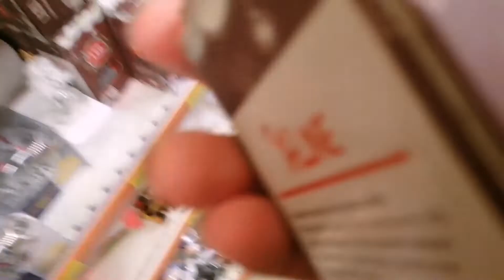подготовка к новому году в макси фигурки совы Жаңа жылға дайындық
обзор новогодних полок в магазине Макси.
Всем бәріне сәлем дорогие друзья. Вторая часть наших закупок на новый 2023 год в гипермаркете Макси. В прошлый раз я совсем ничего не показал и видео получилось совсем коротким. В этом видео мы пошли в другой магазин Макси в более большой. В магазине Макси много различных ёлочных украшений на новый год. Очень приглянулись ёлочные игрушки в виде совы изготовлены эти игрушки из пластика но есть и деревянные совы. Также много различных светильников которые питаются от батареек типа таблетка по мне эти батарейки быстро разряжаются.
Баршаңызға Сәлем қымбатты достар.Макси гипермаркетінде жаңа 2023 жылға сатып алуымыздың екінші бөлігі. Соңғы рет Мен ештеңе көрсетпедім және бейне өте қысқа болды. Бұл бейнеде біз басқа Макси дүкеніне бардық үлкен. Макси дүкенінде жаңа жылға арналған көптеген түрлі шырша әшекейлері бар. Бұл ойыншықтар пластиктен жасалған, бірақ ағаш үкілер де бар. Сондай-ақ көптеген әртүрлі шамдар сияқты батареялармен жұмыс істейді таблетка маған бұл батареялар тез таусылады.